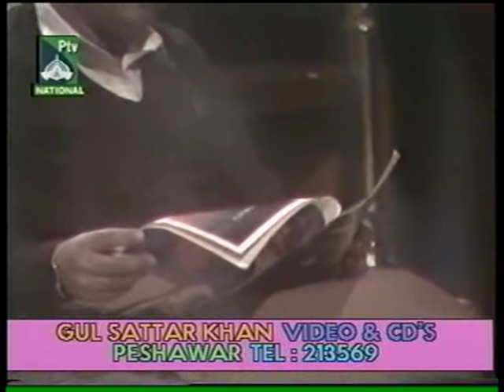Syed Sardar Badshah , Drama Sahar PART 1